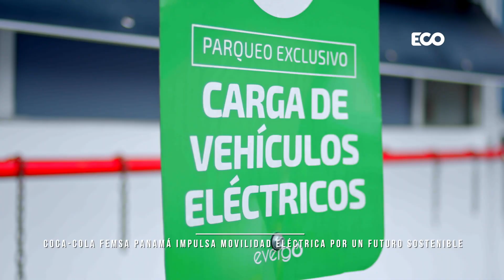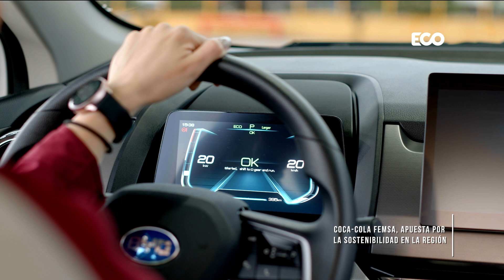Coca-Cola FEMSA Panamá impulsa movilidad eléctrica